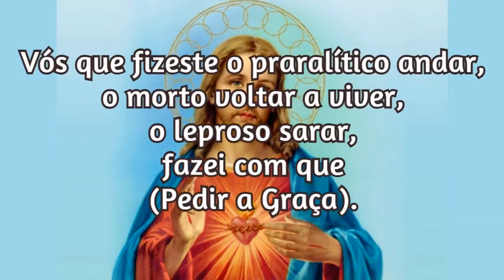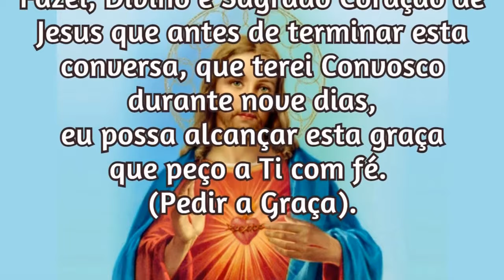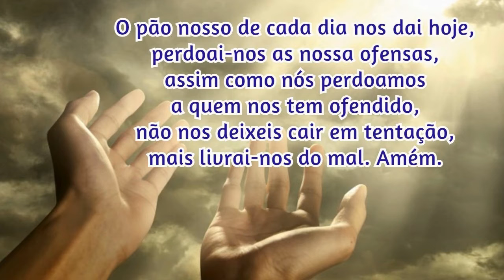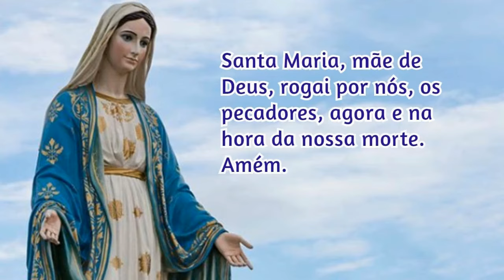18/04/2024 Oração para Pedir uma Graça ao Sagrado Coração de Jesus